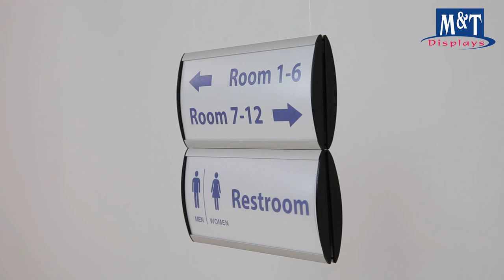Double Sided Wall Sign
• Aluminium wall sign profiles are suitable fpr
  directional signs and way finding.
• Easy to update messages.
• Anti reflex front cover for protection